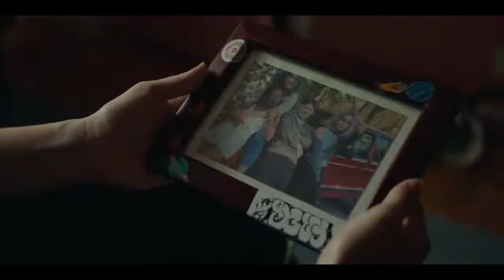The Friendship Game Official Trailer (2022) - Peyton List, Miriam Smith, Jennifer Copping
Check out the official The Friendship Game Trailer starring Peyton List, Miriam Smith, Jennifer Copping

UK Release Date: November 11, 2022
Starring: Peyton List, Miriam Smith, Jennifer Copping
Directed By: Scooter Corkle

Synopsis: A group of teenagers in a small town discover a strange object that tests the strength of their friendship.